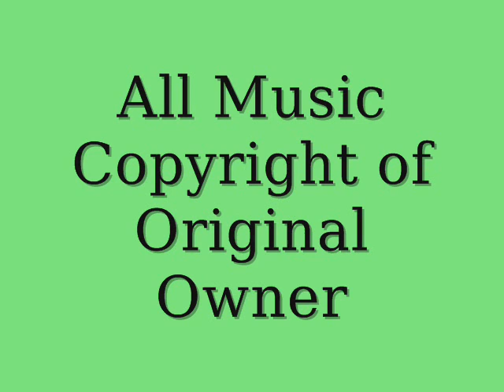Hips Don't Lie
Second Life pictures of Kyeligh dancing to Shakira's Hips Don't Lie